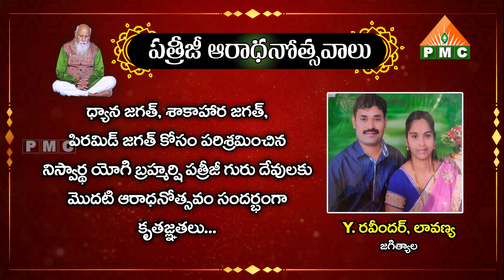Y రవీందర్, లావణ్య, జగిత్యాల | Patriji Aaradhanotsavalu | Pyramid Master| PMC Live